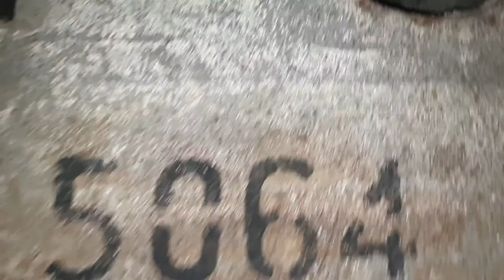Küver Type 450a manschappenverblijf geopend!